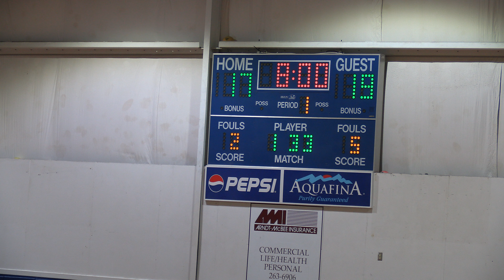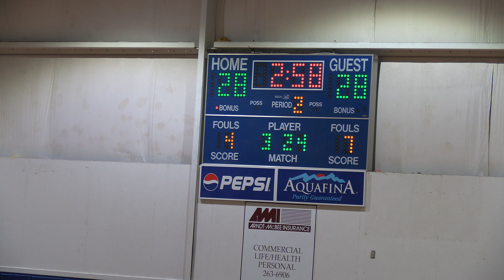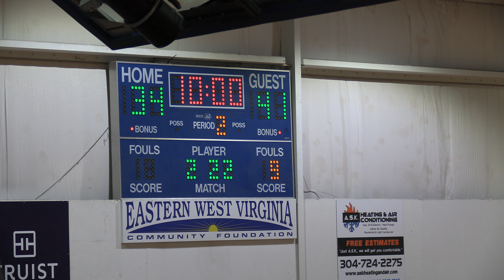2/25/23: BB, VB, MDCC Championship, Heritage vs SCA 1st Half